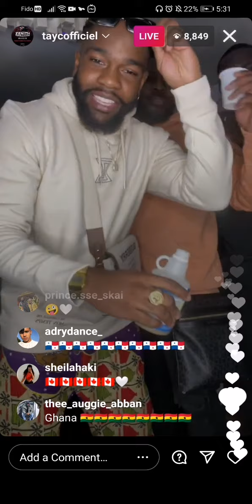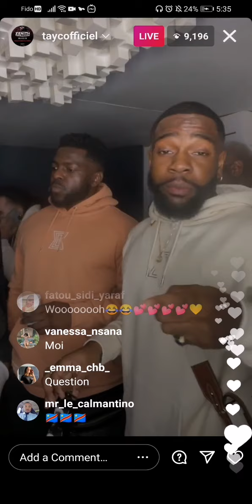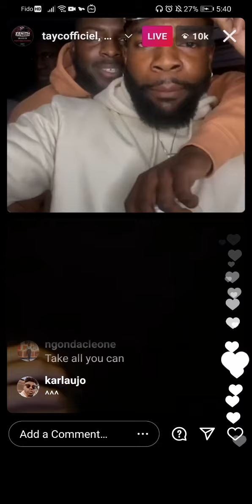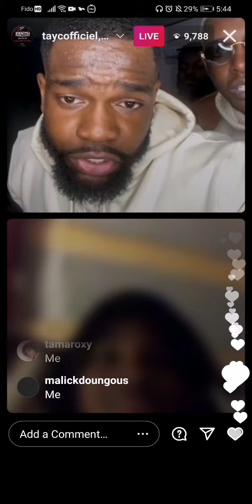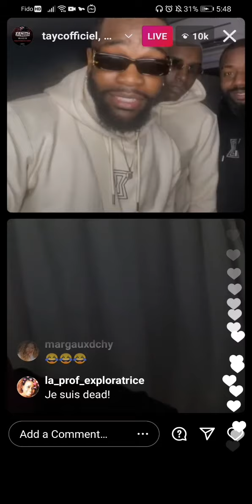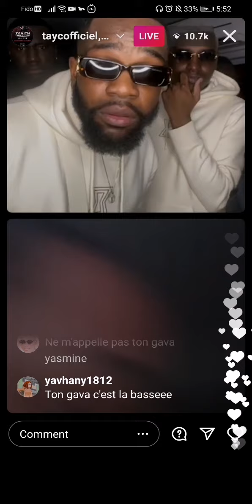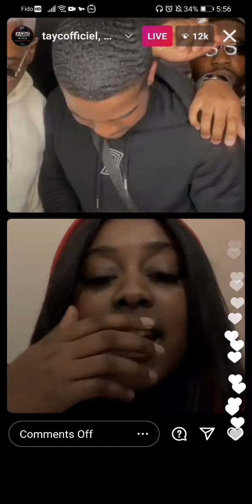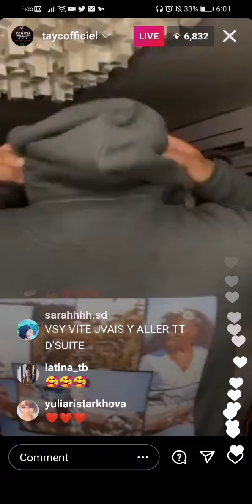TAYC LIVE INSTAGRAM UMM